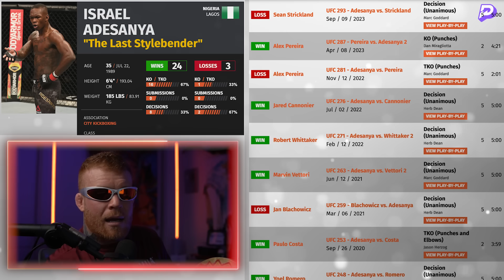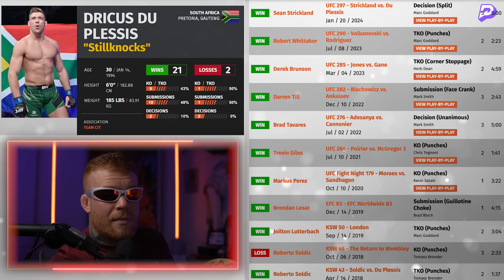IS IZZY IN TROUBLE?! Dricus Du Plessis vs Israel Adesanya UFC 305 BREAKDOWN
DRICUS IS A BEAST...

Tim "Red Hawk" Welch REACTS and breaks down the highly anticipated middleweight championship bout Dricus Du Plessis vs Israel Adesanya at UFC 305!

Timestamps
0:00 Intro
1:19 PrizePicks!
2:06 Israel Adesanya BREAKDOWN
2:54 DDP BREAKDOWN
3:48 DDP vs Sean Strickland BREAKDOWN
9:07 IZZY vs Sean Strickland BREAKDOWN
13:23 Final Thoughts

Edited by: Nick Pappas